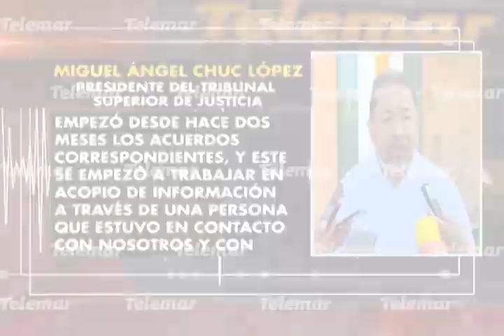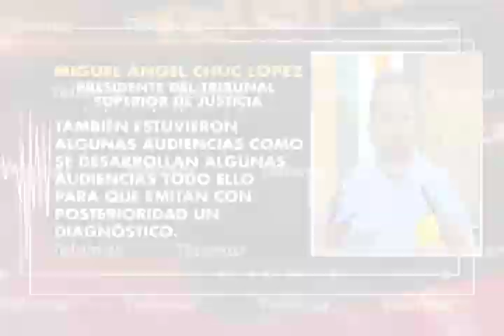Personal de la ONU visitó los distritos judiciales de Campeche y Carmen